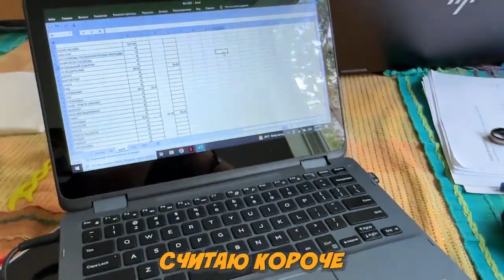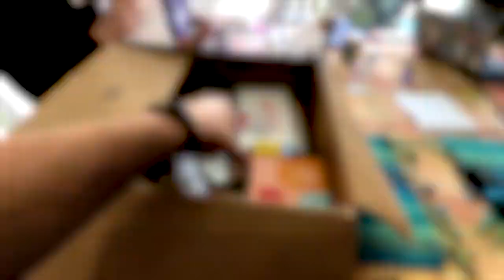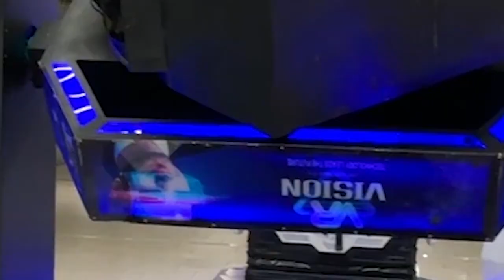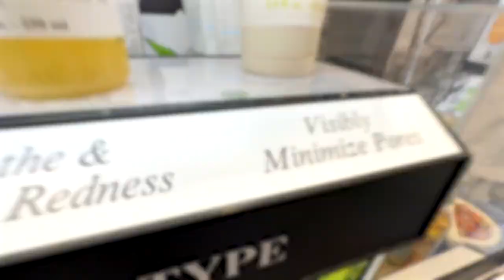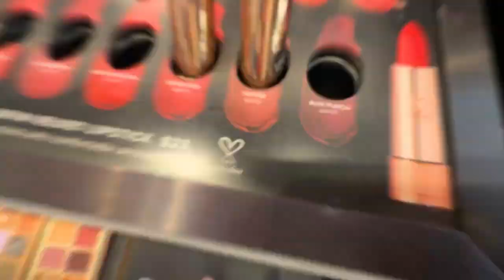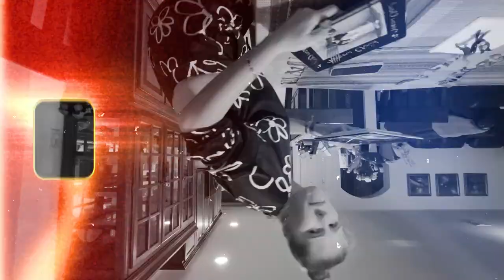Штат Флорида для жизни в США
Сегодня мы отправимся в торговый центр The Florida Mall. Посетим магазин косметики. Покатаемся на аттракционе 4D.  А также побалуем себя лососем и лобстерами. Присоединяйтесь и вы!

Оглавление:
00:00 Сегодня в программе
00:30 Маникюрный салон Оли
02:00 Едим лобстера
03:20 В торговом центре The Florida Mall
03:33 В аттракционе 4D
05:34 Магазин косметики в США
08:45 Лосось на ужин

Добро пожаловать на канал sunway ✋ Меня зовут Евгений, а мою девушку - Оля, и это наш влог где мы рассказываем о жизни в США.